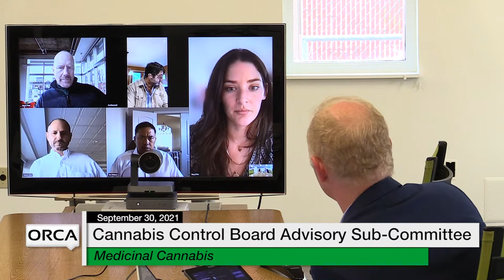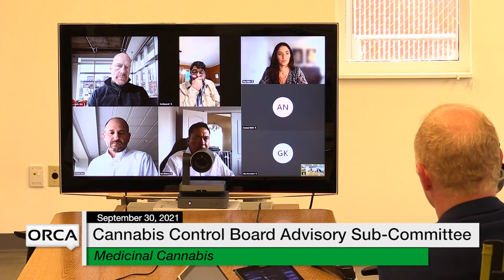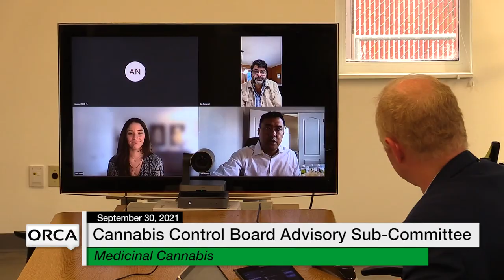Cannabis Control Board - Advisory Sub-Committee on Medicinal Cannabis 9/30/2021